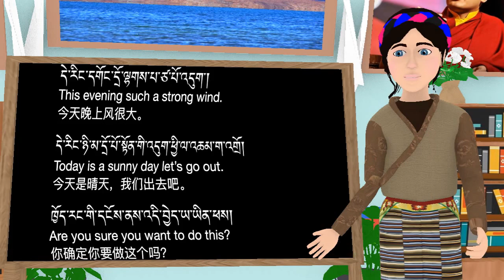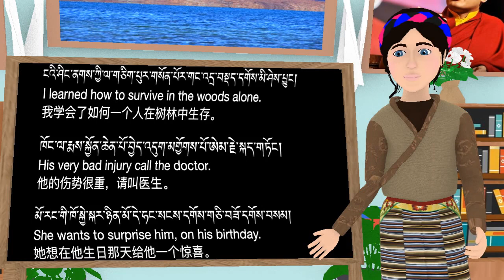བོད་ཀྱི་ཨིན་གྱི་རྒྱ་ཀྱི་སྦྱོང་ཨ་ལ་བཅུ་བཞི་པ། Learn Tibetan, English and Chinese part a14.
བོད་ཀྱི་ཨིན་གྱི་རྒྱ་ཀྱི་སྦྱོང་ཨ་ལ་བཅུ་བཞི་པ།
Learn Tibetan, English and Chinese part a14.